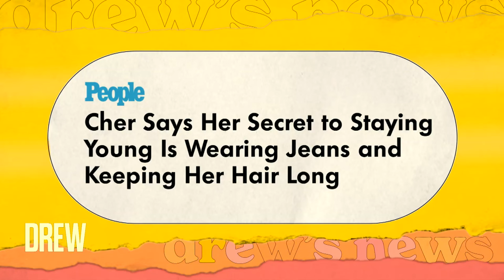Norah O'Donnell Reacts to Cher's Surprising Secret to Staying Young | The Drew Barrymore Show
Drew Barrymore and Ross Mathews join CBS Evening News correspondent Norah O'Donnell to discuss Cher's secret to staying young and how to feel young at any age.